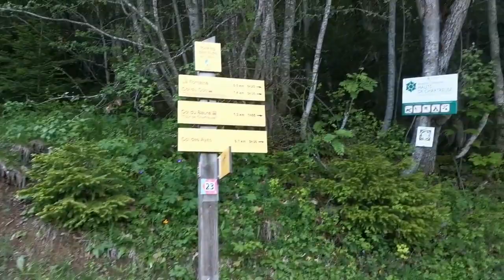Dent de Crolles - Chartreuse (38) - R2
Randonnée Jusqu'au sommet de la dent de crolles.
Montée par la voie normale et descente par le trou du Glas

Quelques difficultés peuvent survenir sur le trajet pour les personnes ayant le vertige.